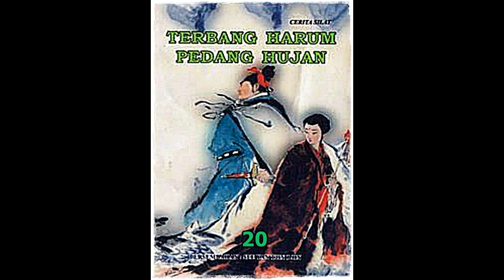Seri Cerita Silat Terbang Harum Pedang Hujan Jilid 20